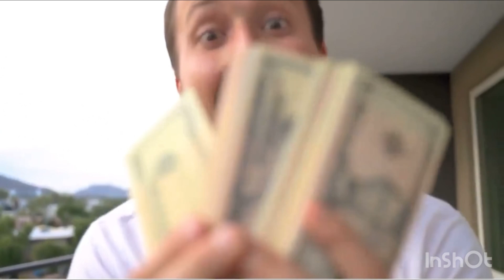Skinny Sentenced to Life + 25 Years, Losing His Mom, One Brother Dies in His Arms, Other Got Life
Skinny Me Found Guilty And Sentenced to Life + 25 Years, Losing His Mom During